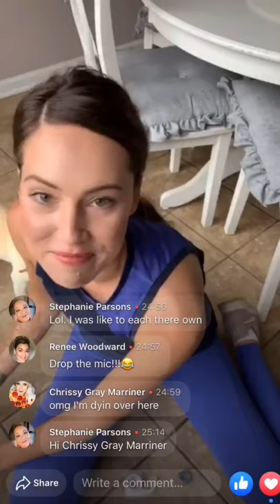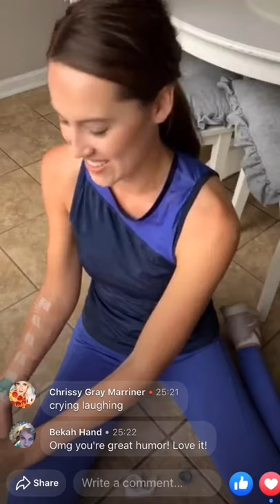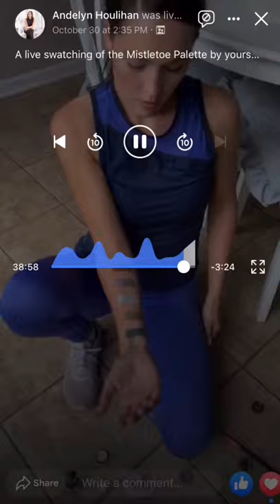Mistletoe Palette LIVE in the VIP Room (w/ the French Bulldogs Lexi & Winston)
Featuring Andelyn Houlihan, Sweet Minerals Brand Designer
Going away December 31 - The Lip Trio and the Mistletoe Palette